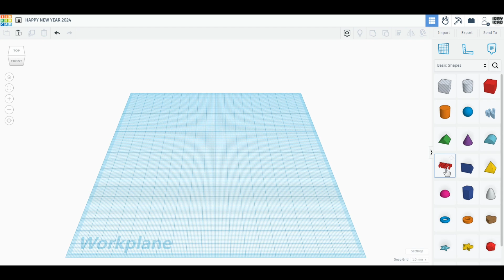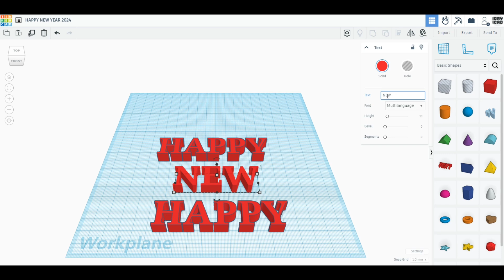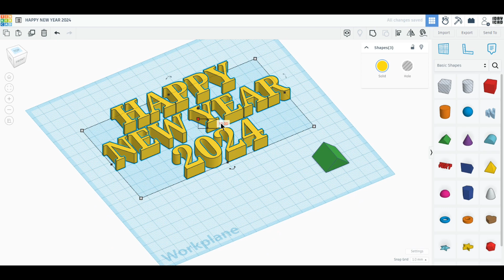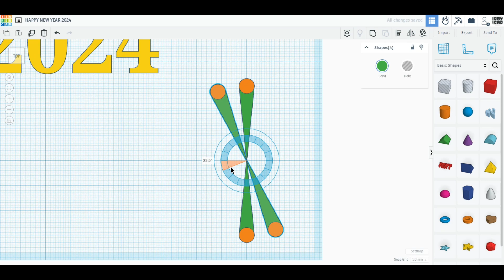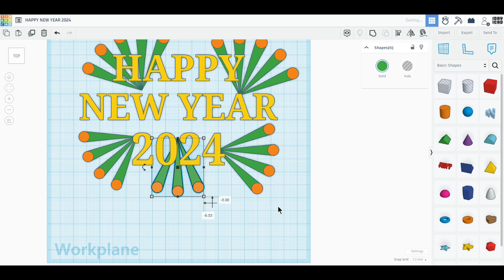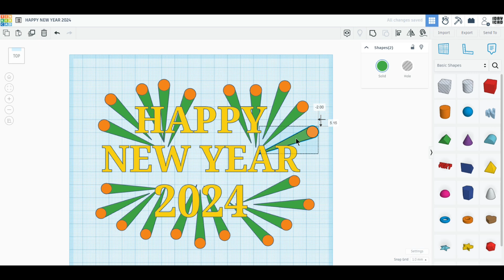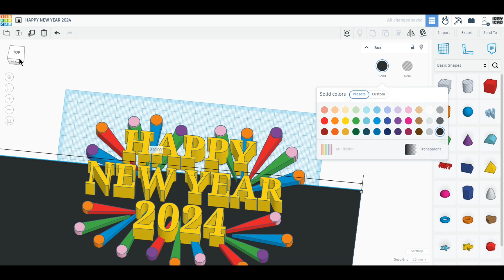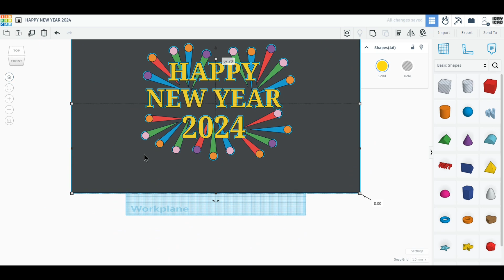[1DAY_1CAD] HAPPY NEW YEAR 2024 (Tinkercad : Design / Project / Education)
[1DAY_1CAD] HAPPY NEW YEAR 2024
Tinkercad modeling

ㅡㅡㅡㅡㅡㅡㅡㅡㅡㅡㅡㅡㅡㅡㅡㅡㅡㅡㅡ
[원데이원캐드] 해피 뉴 이어 2024 모델링입니다.